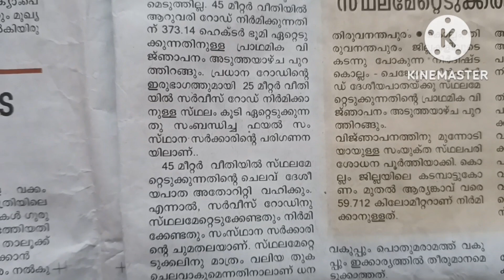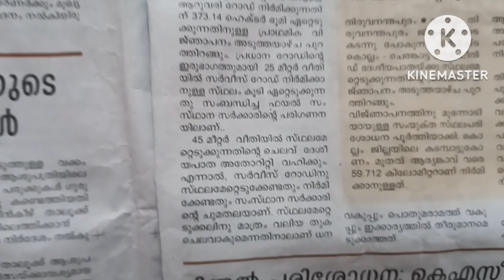servey number(2) outer ring road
കഴിഞ്ഞ വിഡിയോയിൽ വിട്ടുപോയ വില്ലേജ് &ബ്ലോക്ക്‌ നമ്പർ